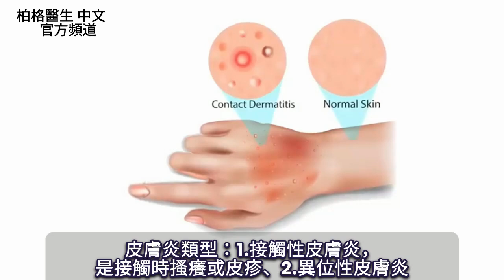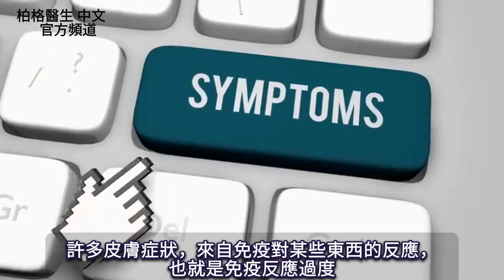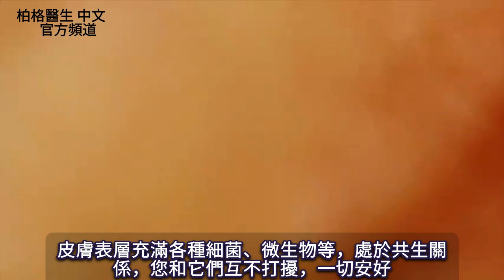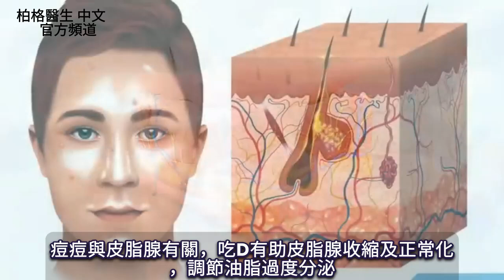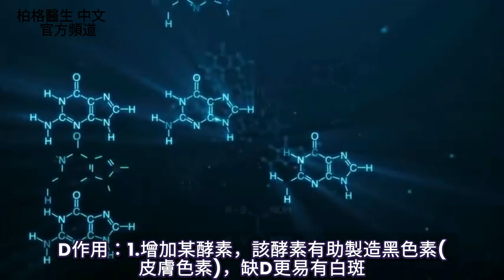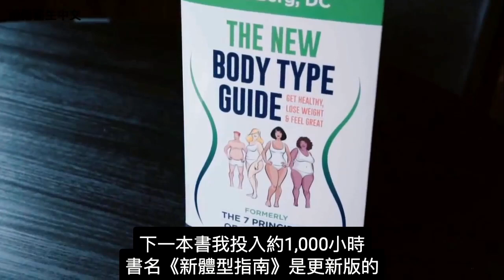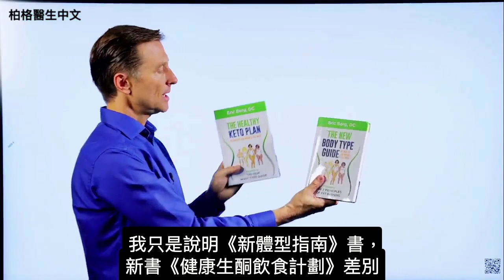皮膚炎等皮膚問題，都缺一種營養素？自然療法,柏格醫生 Dr Berg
了解皮膚炎等皮膚問題的共通點。
時間標示
0:00 簡介：皮膚炎
0:38 皮膚炎類型
1:42 典型療法是什麼
2:38 修復皮膚炎的最佳自然療法
4:35 維生素D作用

柏格醫生 dr berg 談：皮膚炎。皮膚炎是指皮膚發炎，有許多類型。

本質來說，皮膚問題就是與過敏或免疫反應有關。您可將許多皮膚炎，視為免疫過度反應。

典型醫藥療法：
1.類固醇，外用和口服，會抑制免疫系統。
2.抗生素，但常導致續發性感染。

皮膚表層充滿各種細菌、微生物。皮膚就是屏障，因皮膚下有巨大的淋巴組織、血管、微血管網絡，充滿免疫細胞，保護您免受外來侵害。

皮膚炎似乎對維生素D有積極反應，D3是免疫系統的主要調節劑。

冬季時，體內D3最低，皮膚狀況通常較差。壓力導致皮質醇升高時，就會消耗D。

D3可收縮皮脂腺，使其正常化，以減少痘痘，有助調節油脂過度分泌，減少痘痘。頭皮的脂漏性皮膚炎，也稱為頭皮屑，而D3霜有助減少頭皮屑。

濕疹、乾癬、白斑、圓形禿等，都與缺D有關。某些皮膚問題與微生物有關，它們會減少皮膚的D受體，使其得以生存。解決辦法是吃更多D。

D3k2作用：
1.增加某酵素，該酵素有助製造黑色素。
2.強效抗真菌，直接抑制真菌生長。

艾瑞克柏格(Dr Eric Berg)醫生介紹：
58歲，脊椎醫生， 他是弗吉尼亞州、加利福尼亞州和路易斯安那州的3州脊椎科醫生，￼執照一直維持有效。他是全球知名的健康生酮飲食和斷食專家，也是《新體型指南》和KB Publishing出版書作者。